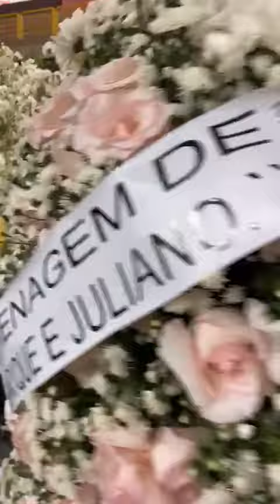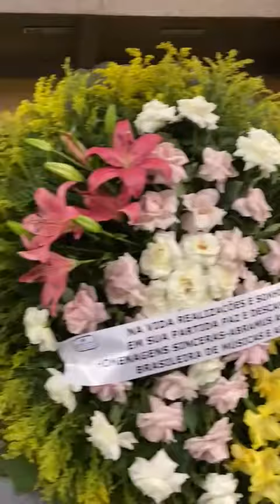Fãs e amigos enviam coroa de flores para velório de Marília Mendonça